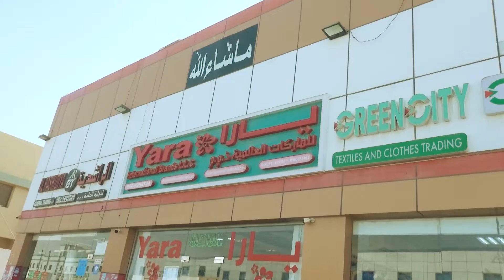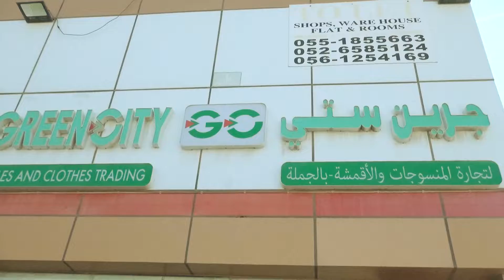Mr Muhammad Asif Iqbal Managing Director of Al Bahesht Trading